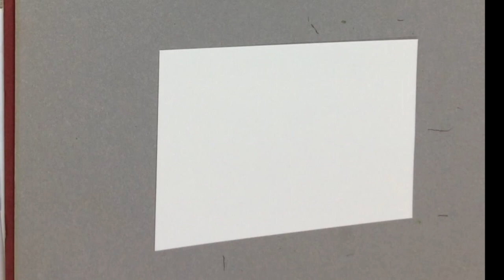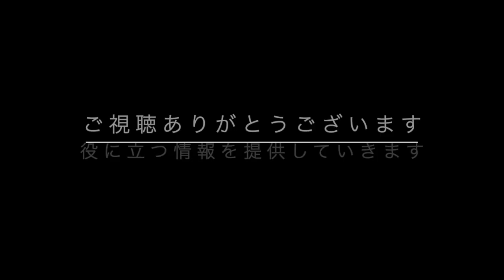【アートセラピー】５分で描けるかんたん絵手紙（胡蝶蘭）